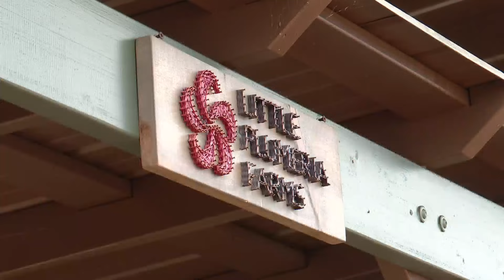Large-scale theft leaves Little Plumeria Farms missing $200k in equipment